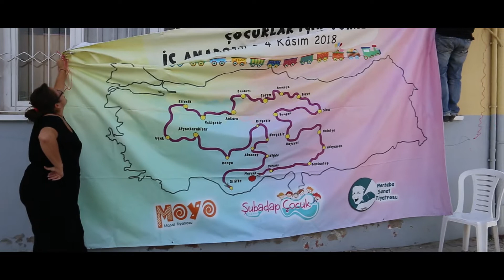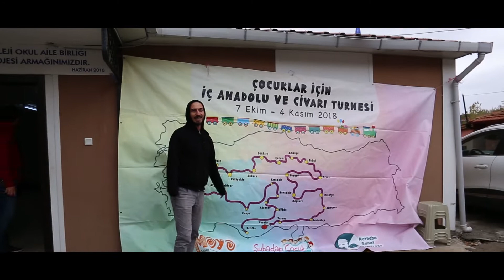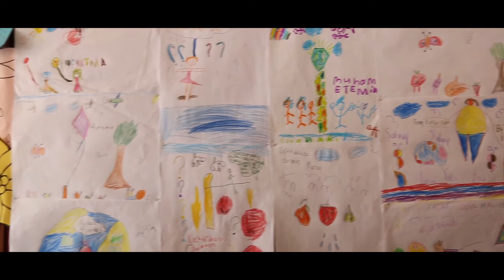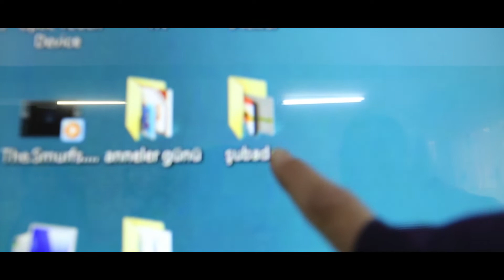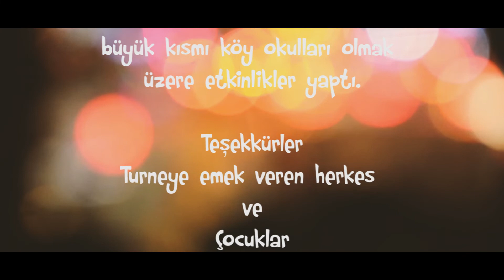Uzak Anadolu Turnesi | Belgesel | Şubadap Çocuk | 2018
Şubadap Çocuk, Moyo Masal ve Merhaba Sanat Tiyatrosu'nun 2018 Eylül ayında İç Anadolu Bölgesi'ni merkez alarak yaptığı 25 günlük turnenin belgeseli.

Belgesel: Servet Özdemir

Şubadap Çocuk kimdir?
2013 yılından bugüne çocuk şarkıları besteleyen Şubadap Çocuk, şimdiye kadar yayınladığı 7 albümde, toplam 45 yeni çocuk şarkısına yer verdi. Barış, doğa, özgürlük, hayal kurmak, çocuk hakları, akran zorbalığı, emek, toplumsal cinsiyet rolleri, birlik olmak gibi konularda şarkı yapan ekip, şimdiye dek, Türkiye, Almanya, Hollanda ve Kıbrıs'ın çeşitli şehirlerinde 500'ün üzerinde konser verdi.Şarkılarını, tüm dünya çocuklarıyla tanıştırmak için İngilizce, Fransızca, Almanca ve Kürtçe dillerine çevirdi. Ayrıca şarkıların içeriklerini daha bütünlüklü hale getirmek için, hikayelerinden hareketle, çocuk kitapları çıkardı ve çok sayıda video-klip yayınladı.

Ekip hala İzmir’de çocuklarla çalışmalarını sürdürüyor ve Türkiye’nin her yerinde, öncelikli olarak kültür-sanat etkinliklerinin pek uğramadığı yerlerde konserler vermeye devam ediyor.